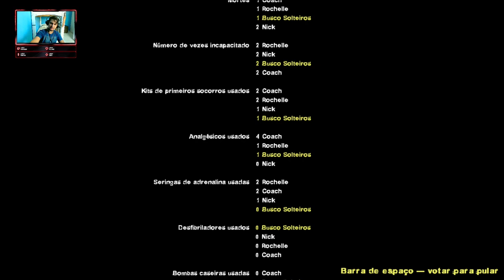Left4Dead2: Episódio7- A Passagem, Porto/ Bill Cigarro Solto Conserta Geradores No Céu 😭😭😭 Gameplay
Quais são os melhores jogos de tiro cooperativo para jogar com amigos?

Qual é a jogabilidade de Left 4 Dead 2 e por que é tão popular entre os fãs de jogos de tiro em primeira pessoa?

O que torna Left 4 Dead 2 um dos melhores jogos de zumbi de todos os tempos?

Amigos, hoje Hoje temos muita TRISTEZA neste vídeo. Bill cigarro solto está morto. Como isto aconteceu? por que ? será que Bill está concertando geradores no céu ou em algum outro lugar ? enfim, vamos nos divertir com mais um vídeo de left 4 dead 2. o apocalipse zumbi frenético  ... F.

canal do Marco  @Pradomarco_  , uma série de Vídeos de Left 4 dead 2. Um ótimo jogo de sobrevivência a apocalipse zumbis , slasher, cheio de piadas e criticas. Aproveitem o show e si divirtam comigo.

Left 4 Dead 2 é um jogo de tiro em primeira pessoa desenvolvido pela Valve Corporation. Ele foi lançado em 2009 e é um dos jogos mais populares do gênero.

O jogo se passa em um mundo pós-apocalíptico infestado por zumbis, onde o jogador assume o papel de um dos quatro sobreviventes que lutam para escapar de uma cidade abandonada. O objetivo é sobreviver a hordas de infectados, enquanto se desloca por diferentes cenários e tenta encontrar um meio de transporte seguro.

Left 4 Dead 2 apresenta uma jogabilidade cooperativa, permitindo que até quatro jogadores trabalhem juntos para alcançar seus objetivos. Os jogadores podem escolher entre diferentes personagens, cada um com habilidades e armas únicas, incluindo pistolas, espingardas, rifles de assalto e até mesmo armas improvisadas, como panelas e paus.

O jogo inclui vários modos de jogo, incluindo o modo Campanha, que é o modo principal do jogo, e o modo Versus, onde os jogadores podem jogar como os infectados e tentar impedir que os sobreviventes escapem. Além disso, há também o modo Sobrevivência, onde os jogadores lutam contra ondas intermináveis de zumbis em uma arena fechada.

Left 4 Dead 2 é conhecido por sua jogabilidade intensa e ação frenética, com gráficos impressionantes e trilha sonora atmosférica que aumentam a imersão do jogador. O jogo recebeu críticas positivas da mídia especializada e é considerado um dos melhores jogos de tiro cooperativos já lançados.

11/12/2022 : redragon predator

Left 4 Dead gameplay
Jogo de tiro em primeira pessoa
Jogo de sobrevivência
Jogo de zumbis
Jogo cooperativo
Ação intensa
Jogabilidade dinâmica
Gráficos impressionantes
Jogos da Valve
Multiplayer online
Campanha
Modo Versus
Modo Sobrevivência
Modo Realismo
Personagens únicos
Habilidades especiais
Armas de fogo
Armas brancas
Armas improvisadas
Combate corpo a corpo
Estratégias de sobrevivência
Inimigos assustadores
Ambientes perigosos
Sons atmosféricos
Trilha sonora emocionante
Efeitos sonoros imersivos
Jogabilidade viciante
Dicas e truques
Melhores momentos
Análise de jogo
Review de jogo
Jogabilidade comentada
Conquistas
Troféus
Speedrun
Desafios
Gameplay competitivo
Jogos de terror
Jogos de ação
Jogos de aventura
Jogos de tiro
Jogos de zumbis cooperativos
Jogos de sobrevivência cooperativos
Jogos online para PC
Jogos multiplayer para PC
Jogos de tiro para PC
Jogos de ação para PC
Jogos de aventura para PC
Jogos de terror para PC